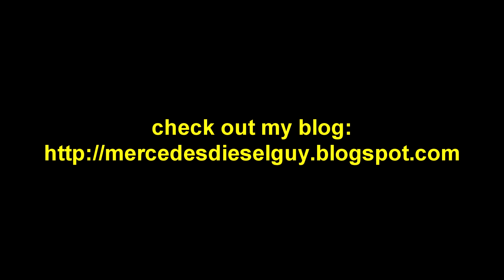1995 Subaru Outback - maintenance, update, and milestones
Just a brief update for my regular viewers. I've been busy, but haven't done any videos for a couple of weeks now. I also discuss a few milestones.